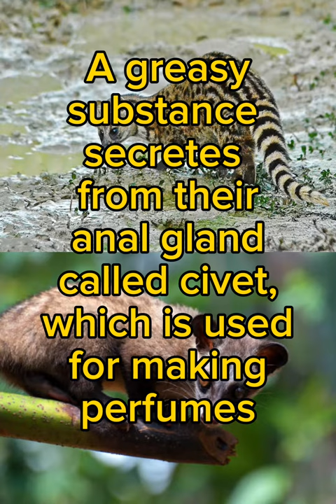notes on civets| Indian civet| palm civet| wildlife notes| wildlife zoology| wildlife of Pakistan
civets
Indian civet
palm civet
short notes on civets
short notes on palm civet
short note on indian civet
habitat
location
diet
spices
wildlife notes
wildlife zoology
wildlife of Pakistan
wildlife of Asia
mammals of Pakistan
mammals of Asia
wild animals
mammals
wild mammals
wildlife species
habitat analysis of wildlife
nature and wildlife drawing
forest and wildlife art
forest and wildlife project
deforestation and wildlife
Fun with animals